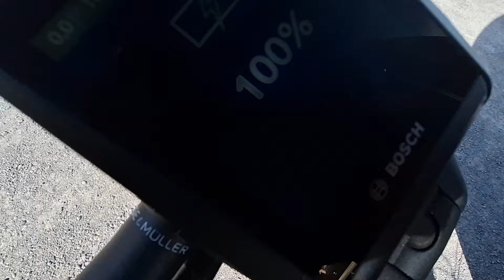Autark campen mit MegaMobil Bayern